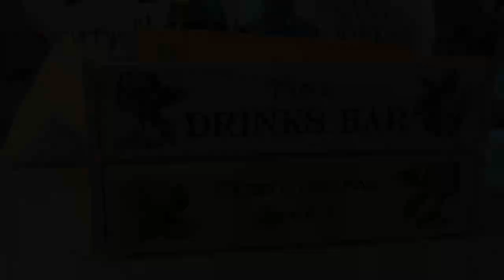Christmas Gift Guide: Personalised eBay Christmas Presents! | Vlogmas Day 3 | Shade Shannon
Christmas gift guide 2021! Here are some easy but personal gifts or stocking fillers you can give this Christmas! I've linked all of them below for you. Just for transparency I worked with eBay on an AD on Instagram (not here) but just so you're aware xxxx

Products mentioned (if the link doesn't work copy the name description into eBay to find similar products):

Personalised Engraved Chopping Cheese Board Gift Set Christmas Gift For Couples
Personalised Christmas Tree Triple Tea Light Box Candle Holder Xmas Decor
Personalised Town Christmas Rustic Black Lantern Xmas Scene Snow LED Lantern
Personalised Engraved Wooden Wood Log Coaster Wedding Gifts Any Logo Any Text
Personalised Christmas Reindeer Santa Sack Xmas Stocking Bag Present ALL SIZES
Personalised Christmas Tree Santa Sack Luxury Xmas Eve Stocking, Luxury Bag 2021